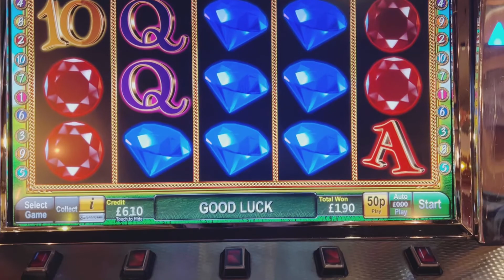MINI GATEAWAY | SAMANTHA's VLOG